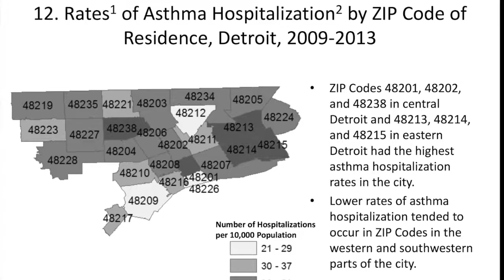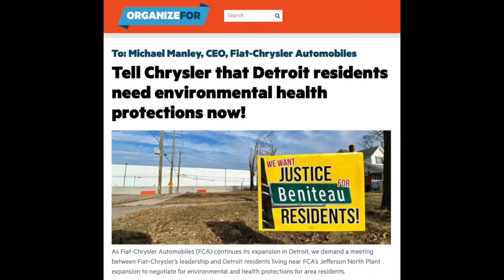Beniteau Stories Robert Morris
On the east side of Detroit, Fiat Chrysler, a global player worth billions, is disrespecting the people next to their new assembly and paint lines.

The community next to the plant is majority black and less than half of the residents live above the poverty line.  The area has nearly double the asthma hospitalization rates as the rest of the state.

Fiat Chrysler have have applied for up to $400 Million in public funds and only put $8.8 Million of their own money back into community.

Fiat Chrysler have refused to meet with residents who are concerned about or critical of the project and its health and environmental impacts.

The majority of elected officials have supported Fiat Chrysler and the project, dismissing and ignoring the needs and wants of the most impacted, their constituents

Take Action

Sign the Color of Change Petition demanding a meeting with Fiat Chrysler and residents.

Call Council members Tate, Benson and Leland and demand they move the amendments to the Community Benefits Ordinance to a vote.